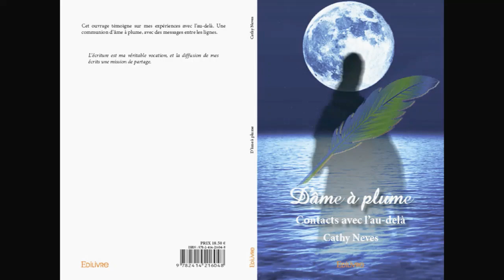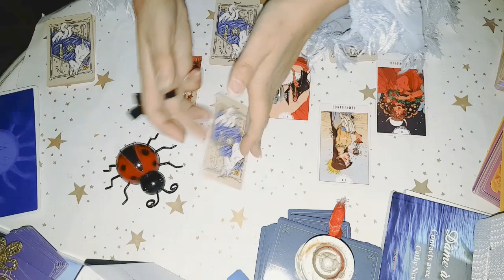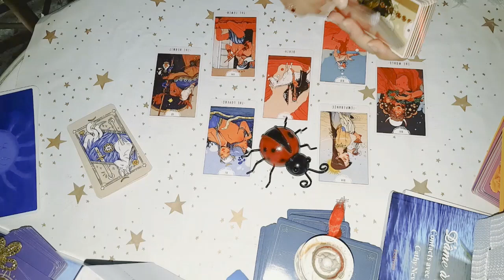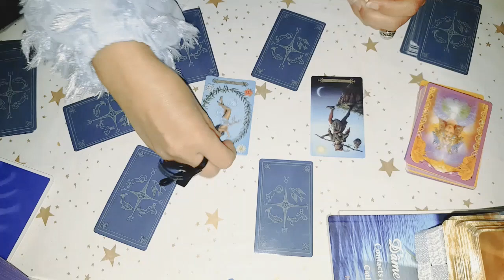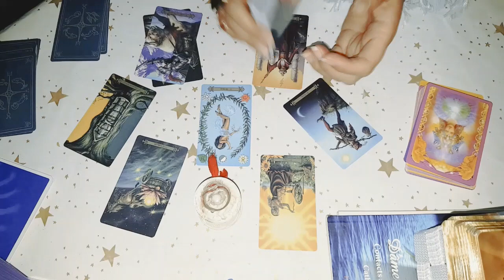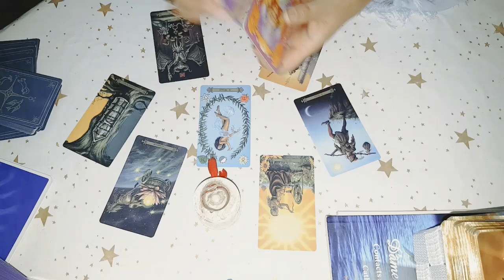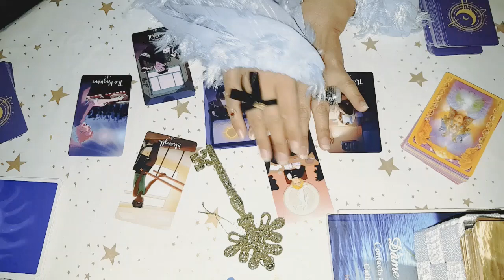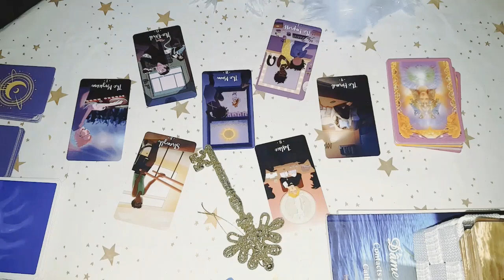Tirage Intemporel à Choix❓+ Réponse à UNE question😘SANS PUB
Tirage Intemporel à 3 Choix❓+❓ Réponse à UNE question
L'Interprétation, l'anylse, la lecture intuitive de cartes est un ART
✍"D'Âme à Plume Contacts avec l'au-delà " retrace mon expérience/vécu 🍀Disponible sur EDILIVRE.COM ; FNAC.COM ; et Librairies sur le Web

Cela va de soi qu'un tirage ne remplace pas une consultation chez un médecin ou professionnel de la voyance🔮